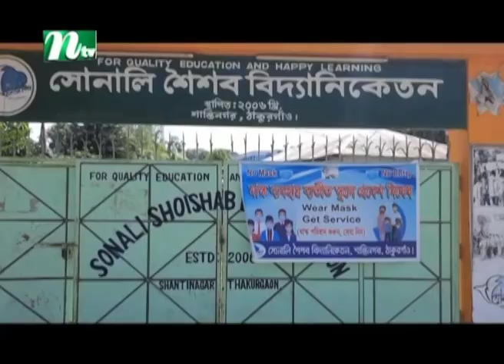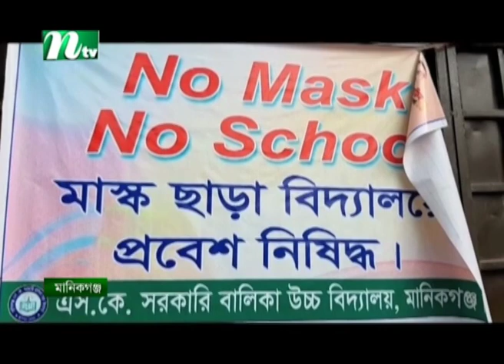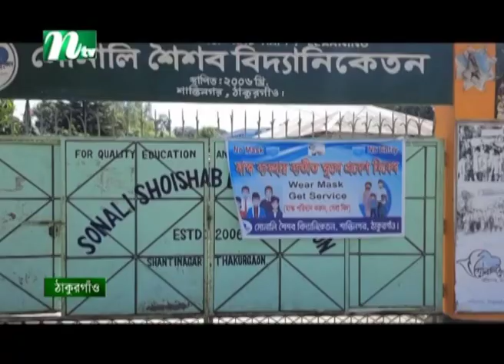নড়াইলে ৫টি শ্রেণির শিক্ষার্থী ও শিক্ষক করোনায় আক্রান্ত